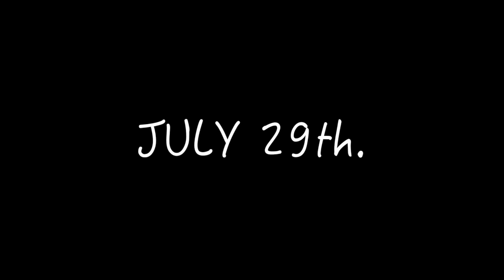Reuniting with Irish Anna! || Vlog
Hi guys! So as you can tell, anna came all the way from Ireland to visit me! I didn't want to vlog each day but I did vlog a little each day (except for the 31st- not sure where that went) and compiled it all together for you. It is very scattered and all but hey, my vlogs never make sense. I hope you enjoy. xx